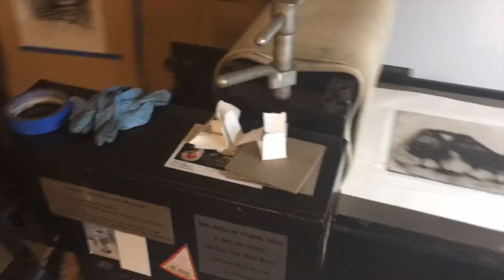The Sitka Center for Art and Ecology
In this video by Sitka instructor Jennifer Anderson, learn about the process of drypoint printmaking.